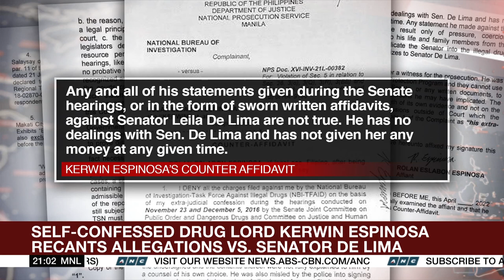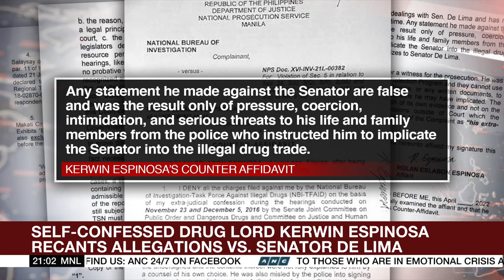Self-confessed drug lord Kerwin Espinosa recants allegations vs De Lima | ANC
The World Tonight: Self-confessed drug lord Kerwin Espinosa recanted his previous testimony implicating detained Senator Leila de Lima in an alleged prison drug trafficking operation.